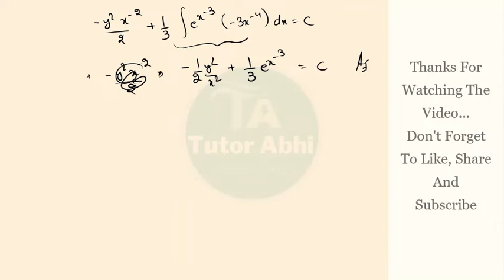Reducible To Exact Differential Equations | Type - 3 | Non Exact To Exact | Integrating Factor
*This is the another Video of M-3 Engineering Mathematics Calculus and Ordinary Differential Equations Series* .

- What is Non Exact differential Equation?
- how to find the integrating factor of non exact differential equations
- integrating factor of type 2 non exact equation.
- How to check whether the equation is exact or not?
- Steps to find whether the equation is exact or not..
- How to reduce non exact equation to the exact equations?
- Steps to reduce the non exact differential equations to the exact differential equations.
- What is Integrating factor?
- How can we find the integrating factor.
- Different ways to reduce the non exact to exact differential equations.
- Very important for Semester Exams or College Exams

*These Concepts and Questions are Important for the Semester/ College / University Exams, bsc exams.

Differential equations of first order,how to find order and degree of an equation,order and degree of an equation,differential equation of the first order engineering mathematics,application of integration engineering mathematics,engineering mathematics best channel,engineering mathematics by tutor abhi,bernoulli equation engineering mathematics,engineering mathematics calculus,engineering mathematics complete,differential equations engineering mathematics 1,continuity for function with several variables.continuity engineering mathematics,partial derivatives,partial derivative by tutor abhi,partial fractions,partial differential equations,

Integrating factor of homogenous equation
integrating factor of non exact differential equations
integrating factor of non exact equations
equations reducible to exact differential equations
steps to convert the non exact differential equations to the exact differential equations
How to reduce the non exact differential equations to the exact differential equations
reducible to exact differential equations
reducible to exact differential equations in hindi
exact differential equations
exact theorem differential equations
necessary and sufficient conditions for exact differential equations
exact differential equations engineering mathematics
exact differential equations bsc 1st year
exact differential equations bsc maths
necessary and sufficient conditions
Exact equation in hindi
m3 engineering maths
m3 engineering maths by tutor abhi
differential equation engineering mathematics
differential equations engineering mathematics in hindi
differential equations engineering mathematics by tutor abhi
bernoulli equation reducible to linear equations in hindi
equations of first order and first degree
Linear Equations
Linear Differential Equations
Linear Equation Engineering Mathematics
Linear Equation m3
Linear equations differential equations m3
Linear differential equations in hindi
questions of linear differential equations
linear differential equations questions
engineering mathematics m3
ptu m3 maths
Linear equations in hindi
non exact differential equations
type 2 non exact equations
type 2 reducible to exact differential equations